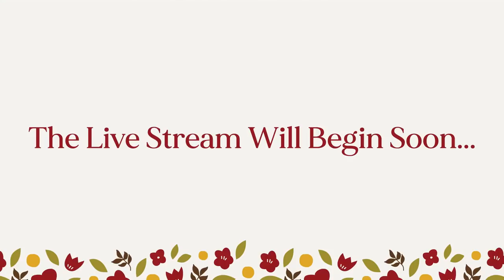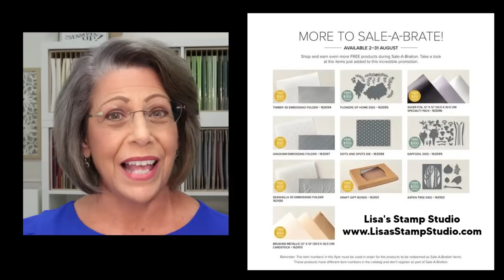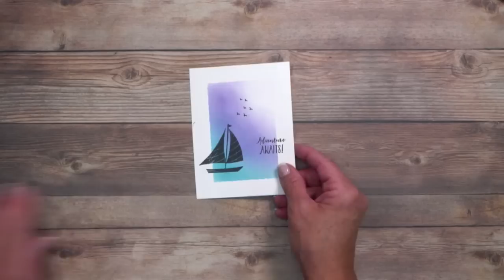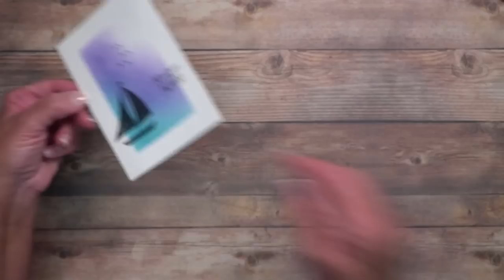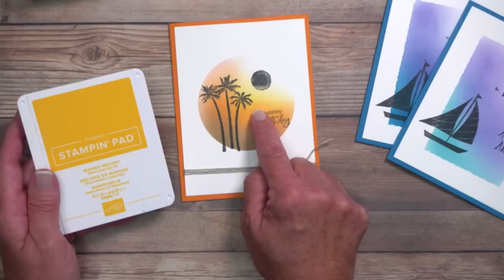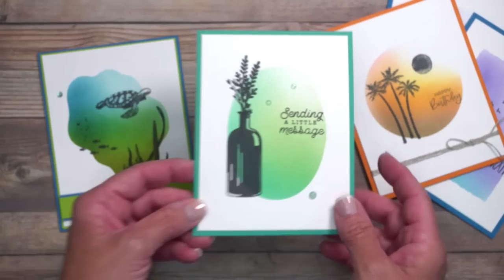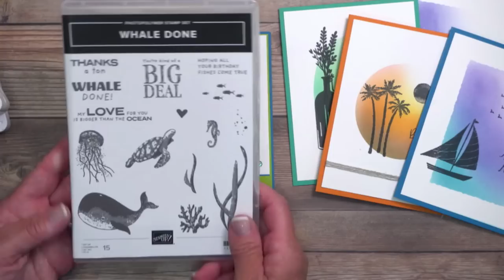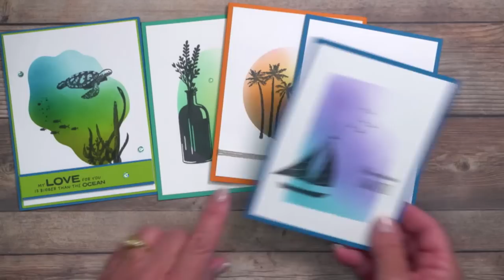🔴Easy 5 Minute Cards for Men with Die Cuts and Masking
I'll admit, creating cards for men is my most challenging card making task. I love flowers, butterflies and bling so masculine cards take me outside my comfort zone. But great card techniques give me a place to start and the rest is easy!

The handmade cards for men that I've created today are quick and easy but don't lack impact. I'm using a technique called scene masking and I've got lots of tips to help you achieve great results when using the new Stampin' Up! masking paper.

WHAT I USE TO MAKE CRAFTING EASIER:
👉 The Best Crafting Pencil

ABOUT ME: I’m so glad you stopped by to visit Lisa’s Stamp Studio on YouTube! My passion for paper crafting and card making is what has inspired me to teach others since 1998. Whether you’re a new or seasoned stamper, card maker or scrapbooker, you’ll find an array of demonstrations, techniques, and videos here that I’m sure you’ll enjoy. If you have any questions along the way, please don’t hesitate to reach out. I'd love to hear from you! Song: